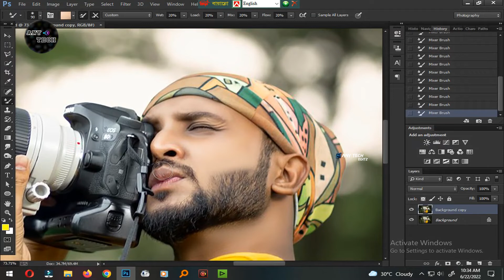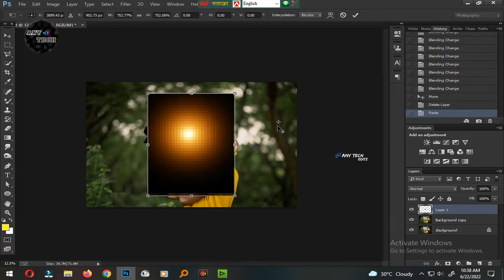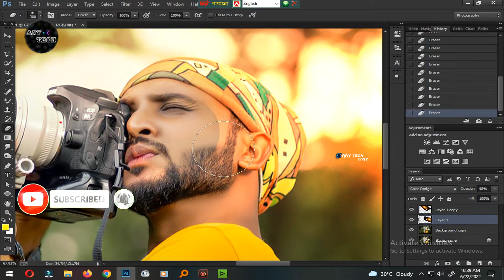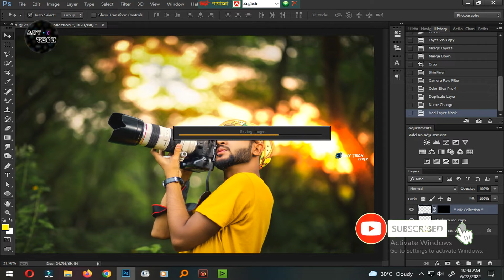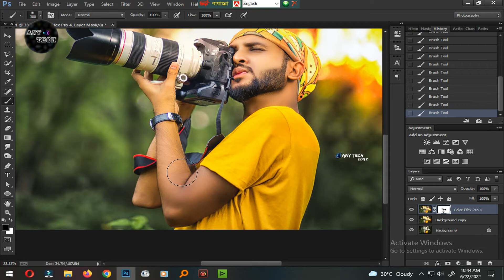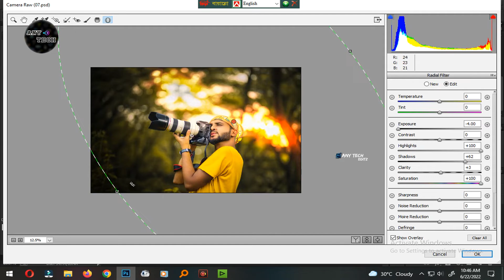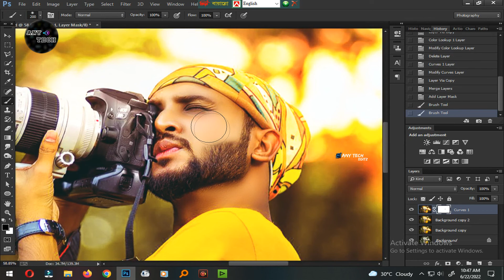How to Create Fake Golden Light Effect in your photos using । Any Tech । Photoshop Golden Color Edit